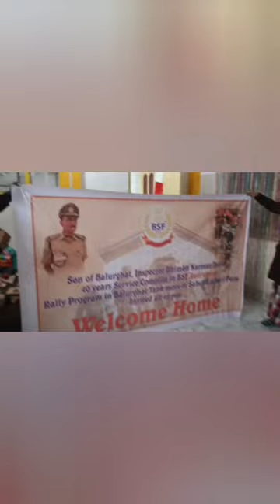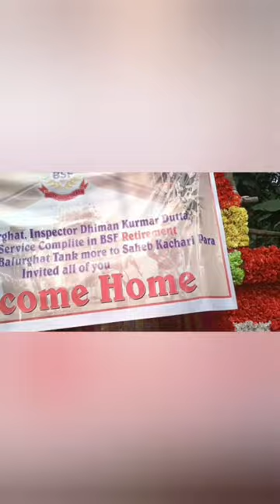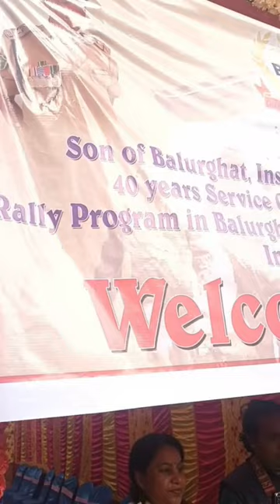অজানা গল্প সৈনিকের| The Grand Welcome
অনেক অজানা সৈনিকদের জীবনের গল্প | The Grand Welcome